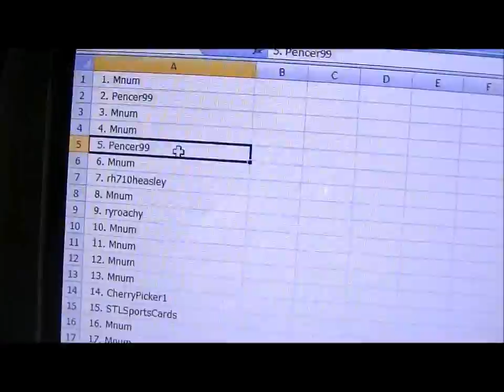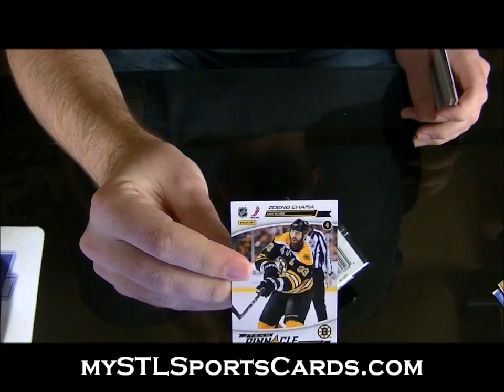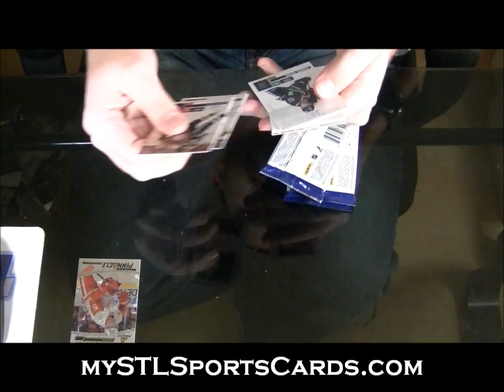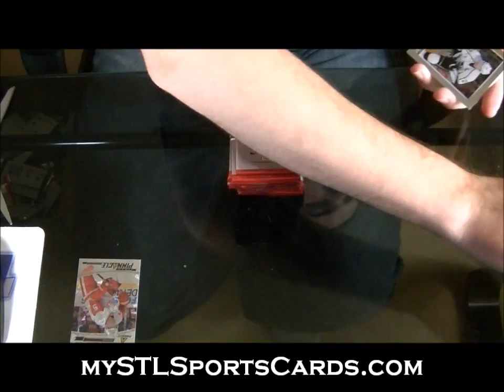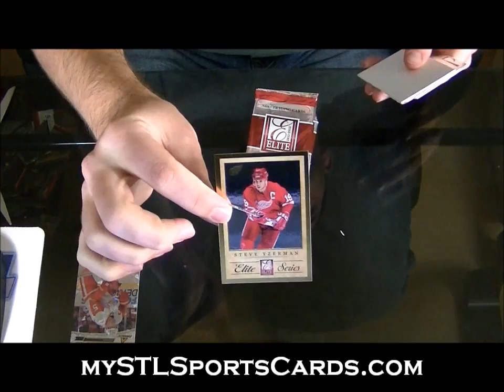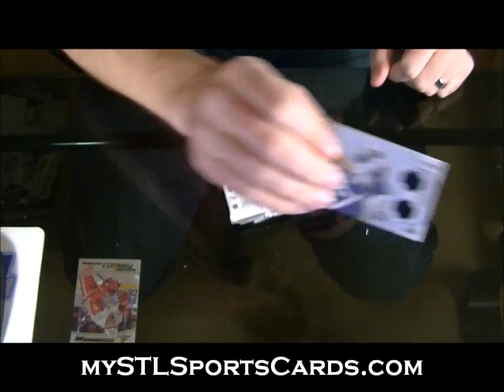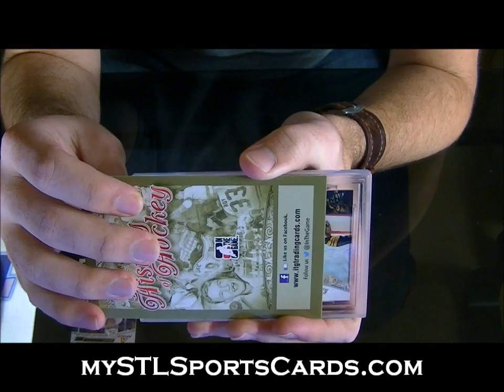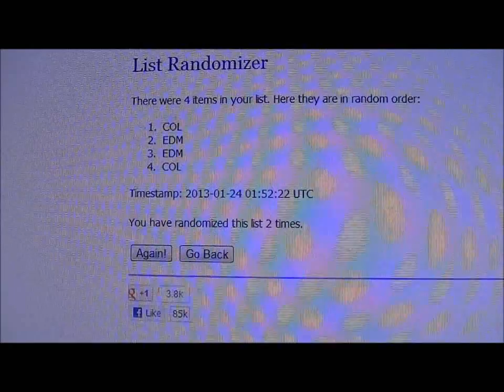Dominion, History of Hockey and MORE Mix Group Break #362